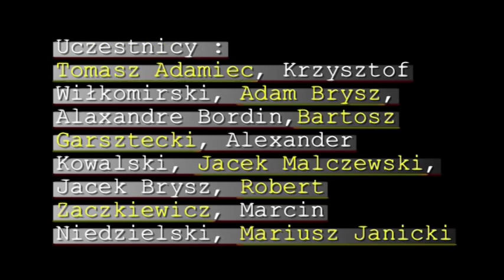I turniej mistrzow do 75kg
7 czerwiec 2009 Gliwice Międzynarodowy Turniej Mistrzów o nagrodę
Prezydenta Gliwic i "Złoto Shoguna

relacja z kat.wagowej do 75 kg :
1. Adamiec Tomasz
2. Wiłkomirski Krzysztof
3. Brysz Adam
3. Bordin Alexandre